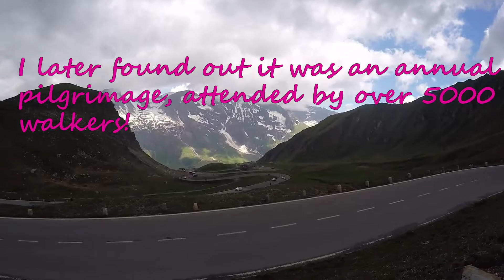Part 6 (1 of 2) - The Grossglockner High Alpine Road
I drive one of the best roads in the world and break down pretty much at the highest point! All this on the busiest day of the year for the alpine pass - the annual pilgrimage whereby 5000 people hike the mountain pass.